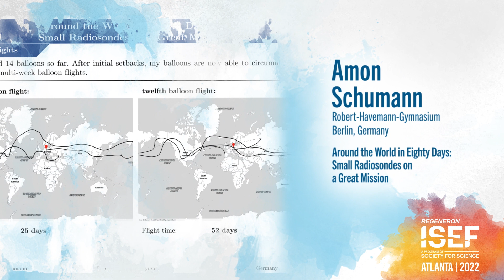Meet Amon Schumann, winner of the 2022 Craig R. Barrett Award for Innovation (Regeneron ISEF)